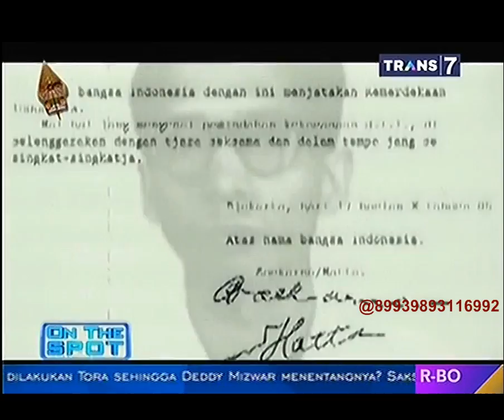On The Spot - On This Day 16 Agustus